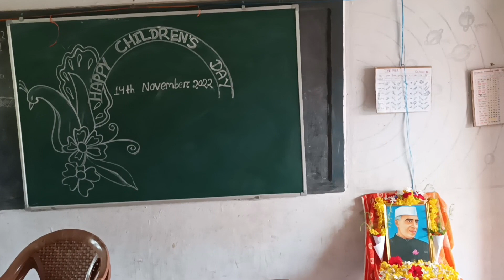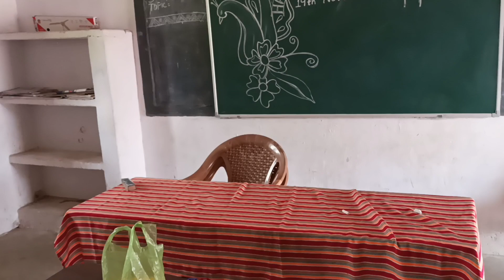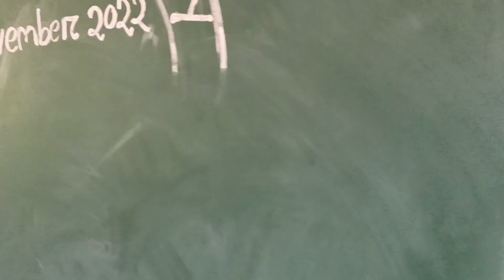Idea's to celebrate children's Day ! How to celebrate children's Day l